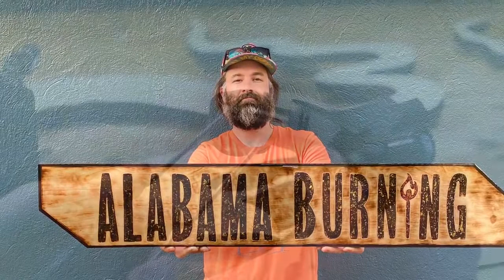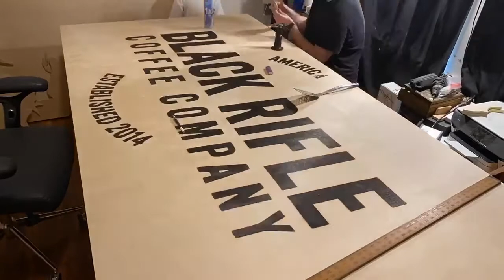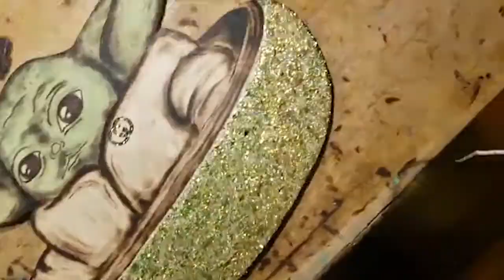Wood Burning Art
A good friend put together this edit of artwork and daily life from the past 6 years to now showing a little bit of everything!